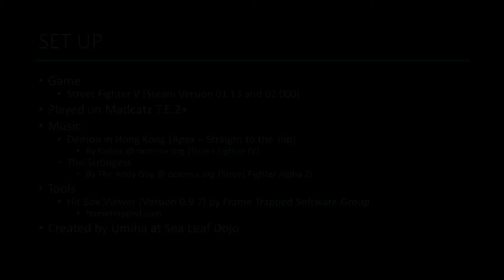SFV: Season 2 Chun-Li Analysis Part 5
Analysis of season 2 Chun-Li changes. Part 5.